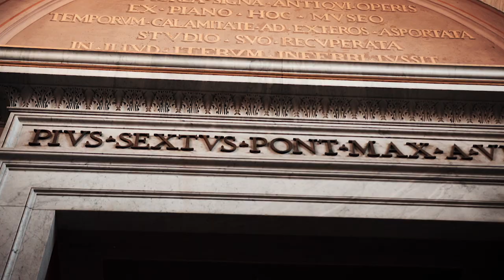TRAVEL EUROPE: Land of Discovery (England, France, Switzerland, Italy) HD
This travel video recaps over my recent trip to Europe! It was super sick to be able to experience all the countries (England, France, Switzerland, and Italy) and locations I've seen in textbooks all come to life and really inspire me and challenge myself to create more videos as a freelance filmmaker and video editor.

FOLLOW MORE ON SOCIAL:
Jake Houglum

LOCATIONS:
Chelsea Borough, London, England
City of London, England
1st. Arr., Paris, France
Lake Geneva, Switzerland
Lauterbrunnen, Switzerland
Jungfrau, Switzerland
Swiss Alps, Switzerland
Venice, Italy
Florence, Italy
Rome, Italy

MY GEAR:

MAIN CAMERA
BACKUP CAMERA
NIFTY FIFTY
WIDE LENS
SUPER TELEPHOTO
FILM CAMERA
STUDIO MONITORS
MAIN CAMERA BAG
TRAVEL CAMERA BAG
TRIPOD HEAD
EXTERNAL HARD DRIVES